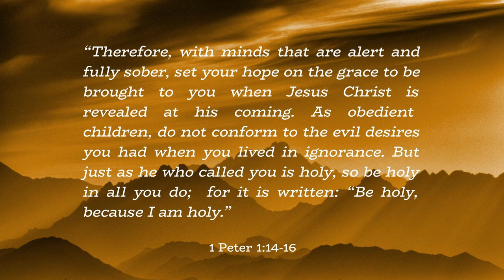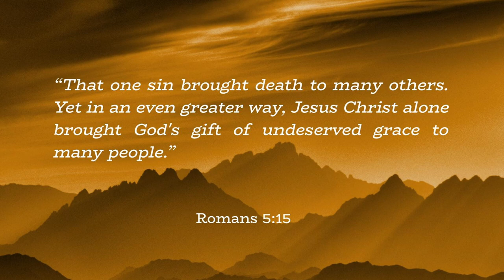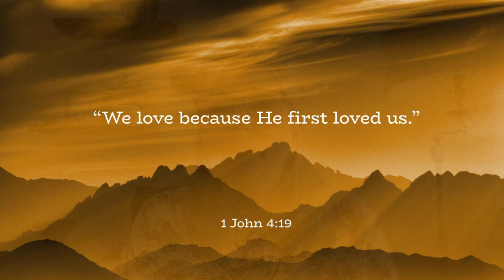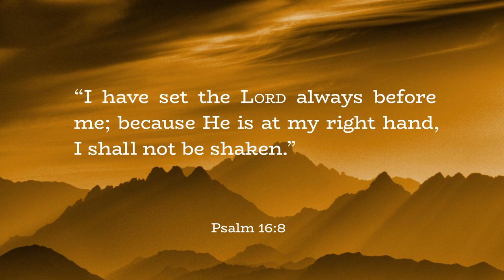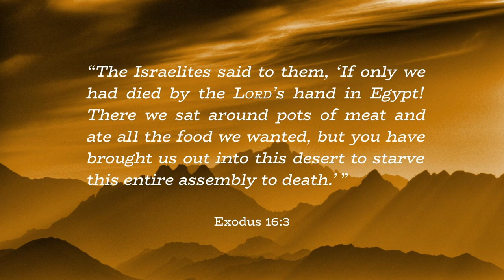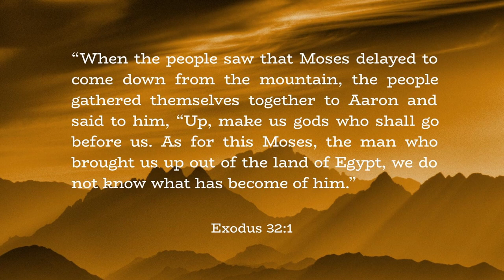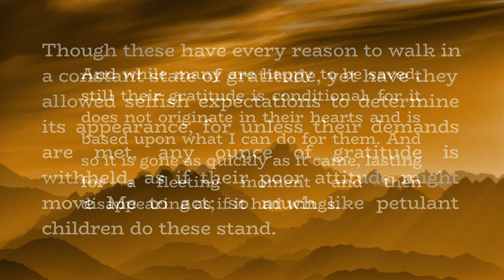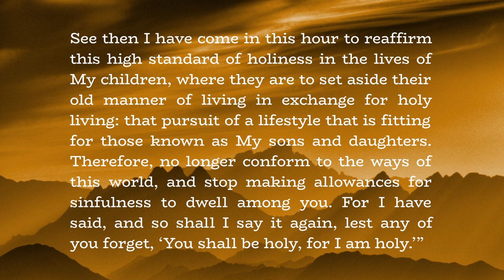My Weekly Teachings-Gratitude:The Bedrock Of Holiness-Lori Anne Hale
This teaching focuses on the roles "gratitude" and "holiness" are meant to play in the lives of believers.

Official YouTube channel for My Weekly Teachings and Lori Anne Ministries!
This channel is a space where hope speaks words of encouragement & love through prophecy and biblical teaching.

For other prophetic words from Lori Anne, click on any of the sites listed below: